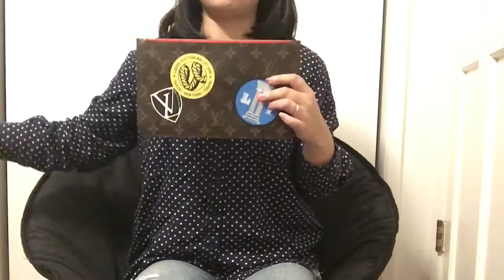限量 LV World Tour Neverfull (Ch 中文)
LV 包包開箱